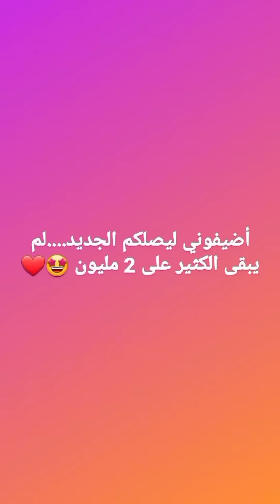وصت زوجها يهتم بالقطة..فانظروا ماذا حدث...ردت فعل الكنة عندما تأتي الحماة😂😂😂😂😂😂